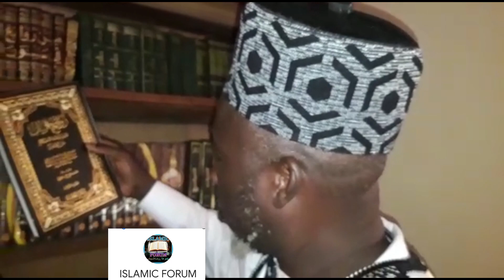PROFILE: Who's Sheikh Mustapha Sillah.. and sheikh imam BaKawsu Fofana.Listen to the rest here